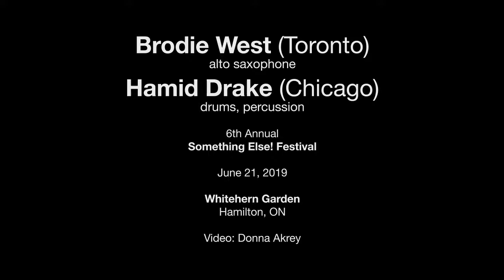West & Drake — June 21, 2019 — Something Else! Festival — Hamilton, ON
BRODIE WEST & HAMID DRAKE (Toronto/ Chicago)
Brodie West • alto saxophone
Hamid Drake • drums, percussion

Whitehern Historic House & Garden
Hamilton, ON

Following two turbulent and beautiful West Coast encounters, this duo of lauded Canadian saxophonist West (Eucalyptus, the Ex, Han Bennink) and master percussionist Hamid Drake (Don Cherry, Fred Anderson, William Parker, Peter Brötzmann, David Murray) continues their inspired, multifaceted dialogue in their long-anticipated Ontario debut.